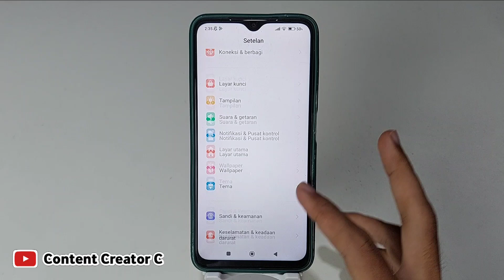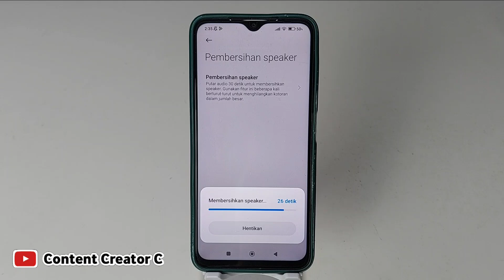Cara membersihkan Speaker hp xiaomi | Bersihkan speaker xiaomi